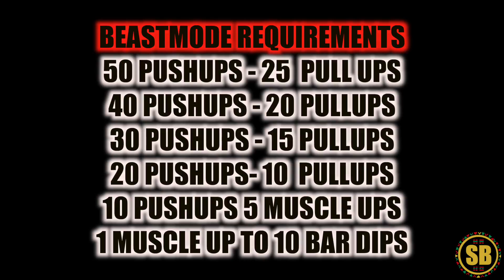SCOTT BURNHARD DOES BEASTMODE REQUIREMENTS | Calisthenics workout Routine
Shoutout to LORD VITAL aka BEAST for this GLORIOUS routine!
BEASTMODE REQUIREMENTS
50 PUSHUPS - 25  PULL UPS
40 PUSHUPS - 20 PULLUPS
30 PUSHUPS - 15 PULLUPS
20 PUSHUPS- 10  PULLUPS
10 PUSHUPS 5 MUSCLE UPS
1 MUSCLE UP TO 10 BAR DIPS
NOT FOR THE WEAK HEARTED!
SHARE THIS WORKOUT TRY IT FOR YOURSELF

shoutouts to my bro BAM BAAM!

TWITTER push and pull workout calisthenics upper body workout